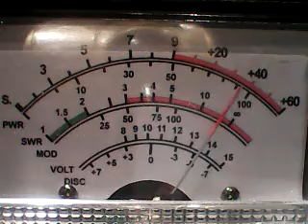FRIDAY NIGHT FIGHTS ON 28 -F I R E B A L L ,4 4 5 RADIOMAN BEER GATES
DX FRIDAY EVE 2/17/23